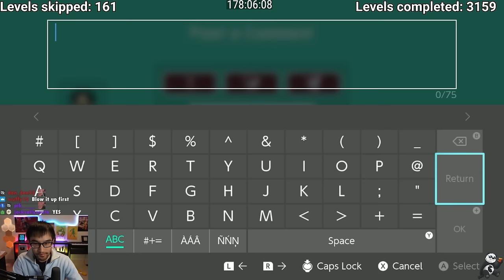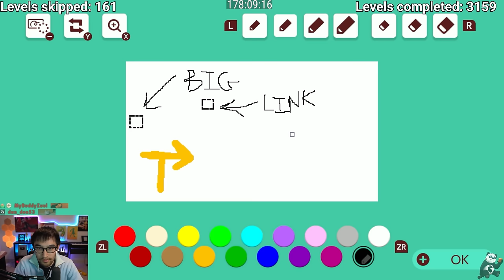The Return of the LITERALLY BLOCKED OFF GOAL — Clearing 69420 EXPERT Levels | S4 EP17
At least this one was not as stupid, but only slightly.